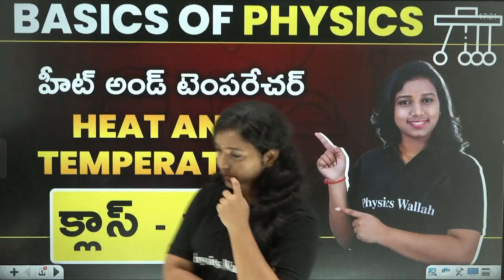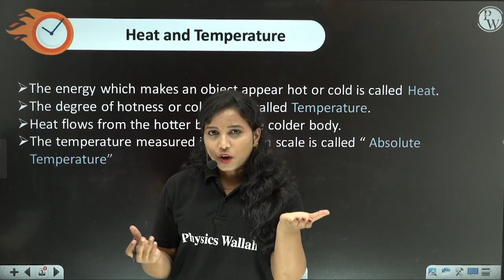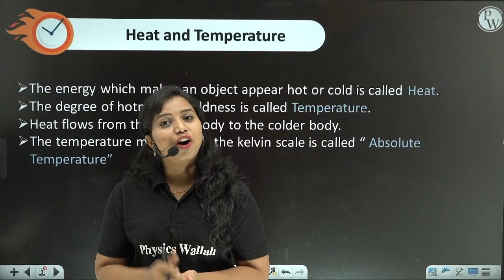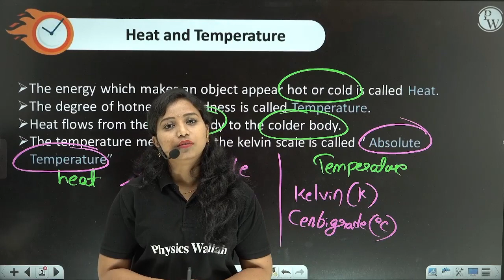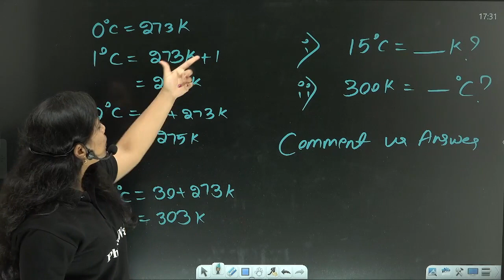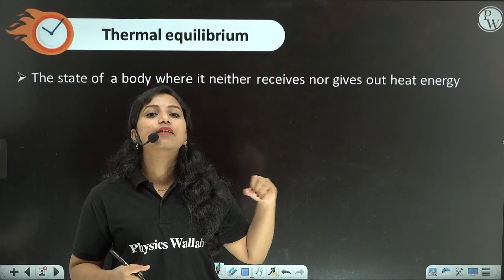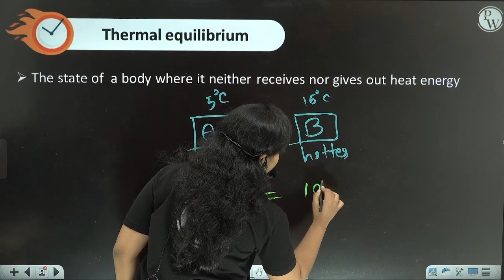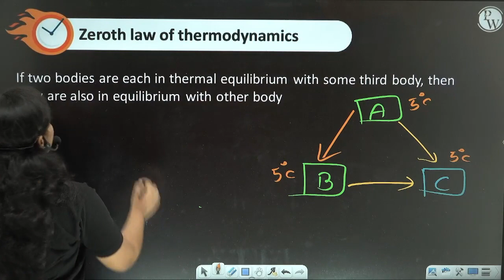HEAT AND TEMPERATURE | Basics Of Physics | Class 10 | Ap - Ts Board & CBSE | Telugu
Sub Topics
00:00 Intro
02:00  HEAT AND TEMPERATURE
5:30 Kelvin & Celsius & Fahrenheit
10:50 Thermal Equilibrium
15:00 Zeroth Law of Thermodynamics